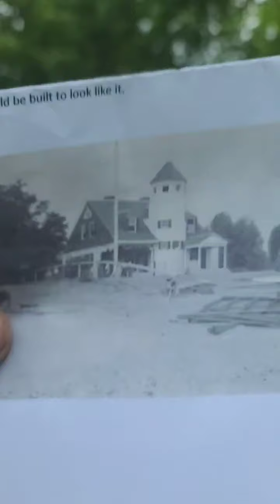Port Huron Lifesaving Station and Schooner Schupe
History Spotlight Topic: Port Huron Lifesaving Station and the Schooner Shupe